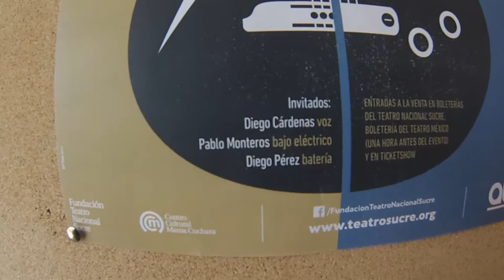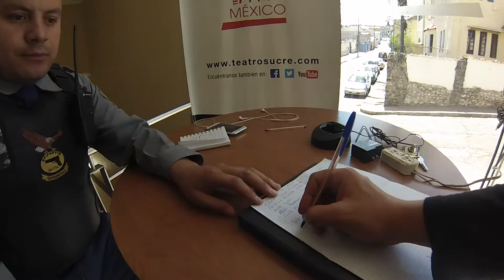Ensamble de Guitarras de QUITO - VLOG - drumblog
Hi friends and fam welcome to a new vlog, this time im sharing my experience with this amazing ensemble CLASSIC OVERDRIVE, some audios are from the camara mic, and also i did my first audio mix on the Modest Mussorgsky midi track, I hope you like it.

Minimal Bitz is gear demos, drum covers, lessons and blogs MinimalBitz is
Im from Quito, Ecuador.